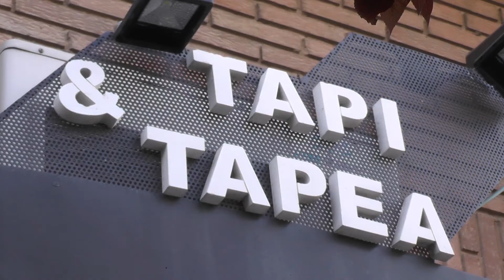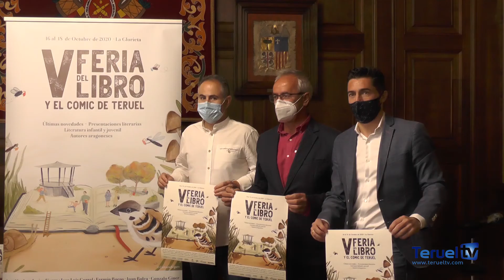Vuelve la Feria del libro y el cómic de Teruel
La feria, que tendrá lugar la tarde del viernes 16,  el sábado 17 y domingo 18 durante todo el día en la Glorieta cuenta con las máximas garantías sanitaria y un estricto protocolo anti-covid para garantizar la seguridad de los asistentes y vendedores. La feria será de aforo limitado, con control de acceso, toma de temperatura, uso obligatorio de mascarillas e hidrogel y carriles de compras entre otras medidas.

El programa de la feria sigue defendiendo la calidad, consolidando fuertemente el posicionamiento del evento en el panorama nacional literario. Autores como Ana Alcolea, premio Letras Aragonesas 2019; Javier Sierra, Premio Planeta 2018; Gonzalo Giner, Premio Lara 2020; Jose Luis Corral, Premio de las Letras Aragonesas 2017;  Fermín Bocos, Juan Bolea, Laura Mas o Pere Cervantes se darán cita con los lectores turolenses en la Glorieta y firmarán sus últimas novedades. Ana Alcolea será la pregonera de la feria y presentará su última novela “El brindis de Margarita” por primera vez en Teruel. Por su parte, Javier Sierra clausurará la feria el domingo y presentará “El mensaje de Pandora”, obra nacida a raíz de la pandemia.

La presencia turolense también gana enteros en la programación con diversos poemarios y novelas de Elena Gómez y Guada Caulín, Fabián Navarrete, Mario Hinojosa, Nacho Escuín y Serafín Aldecoa entre otros.

La feria está organizada por la Asociación Provincial de Libreros de Teruel y  cuenta con el apoyo institucional de Ayuntamiento de Teruel, la Comarca Comunidad de Teruel, la Diputación Provincial de Teruel, la Dirección General de Cultura del Gobierno de Aragón, la Fundación Térvalis, Caja Rural de Teruel y el apoyo ejecutivo de CEOE Teruel y el Gremio de Editores de Aragón (AEDITAR).

El programa de la feria y el streaming de las presentaciones se puede consultar